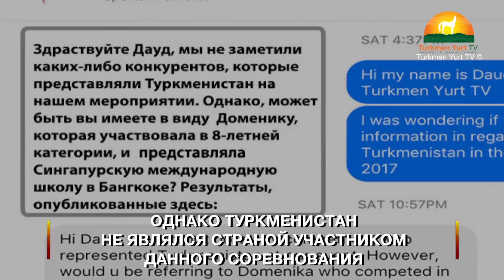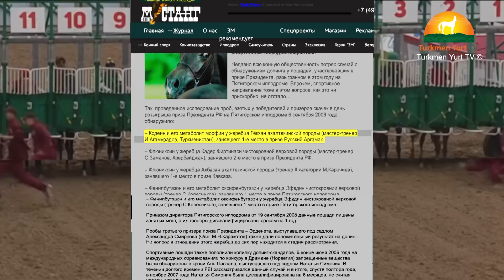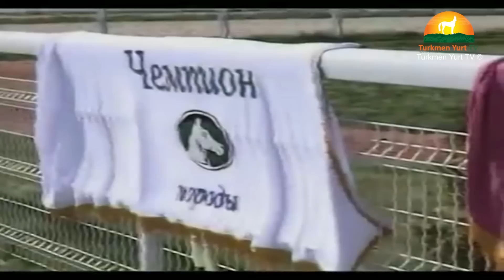Недельный Обзор Туркменистан 26 Июня 2017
Туркменские СМИ заявили о победе нашей соотечественнице Доминики Реймор на 14 международном турнире по художественной гимнастике Singapore Open 2017. | Недавно в Туркменистане вступил в силу вступил в силу Закон «О борьбе с допингом в спорте». | Президент Узбекистана объявил ахалтекинскую лошадь национальным достоянием страны. В отличии от Туркменистана, во всем мире ахалтекинцев высоко ценят.